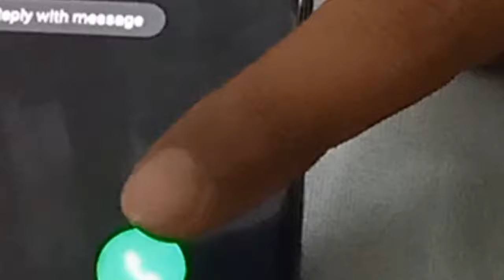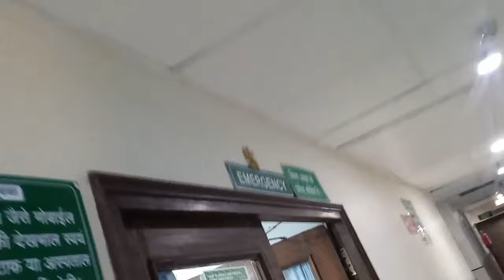Hospital Bhagna Pada 🥺 | 🚨EMERGENCY🚨 || 6 Injection Lagane Padee | COLLEGE LIFE VLOGS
Hii Guys,

Myself Pranjal Rai a College Student Loves to Shoot My Life and Present infront of u in a Vlog form.

Any Suggestions Are Most Welcome.

See u Next Vlog Till Then Be Happy and Spread Happiness.

hospital, emergency, injection, critical, Life, nurse, doctor, patient, emergency alert, high fever, pain, severe pain, stomach pain, injection laga, 4 injection lage, hospital Bhagna Pada, admit karana pada, hospital me admit karana pada, ambulance

[ Apparel ] 👖
Zumie Waist Buckle For Loose Jeans Pants

[ Pharmacy ] 💊
Twin Seven® Pill Organizer 3 Times Case Medicine Tablet Dispenser Box Ideal For Medication Travel Vitamins

Calltou Wireless Caregiver Pager Smart Call System 2 Sos Call Buttons/transmitters 2 Receivers Nurse Calling Alert Patient Help System For Home/personal Attention Pager 500+feet Plugin Receiver Alert

[ Apparel ] 👕
Workwearscrubs Patient Gown Free Size Hospital Wear Both Side Wearable Cotton Quality

[ Book ] 🛍️
Hudge : What They Don't Teach Us In Medical College!

[ Medical Supplies ] 💉
Amz Medical Supply Disposable Scrubs Top And Bottom Medium